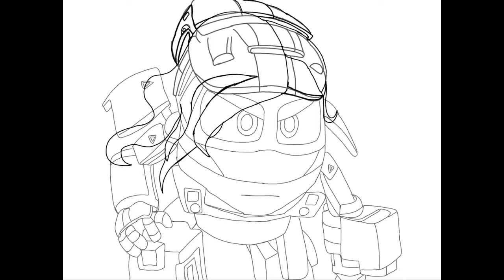Sheo: I was Forced to fight… (Recreated [description in the below])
Sorry, I was able to edited the song a little bit adjusting…
Real storyline:
 What it’ll happen, if Sheo was suddenly kidnapped by the unknown bounty hunters and forced him to fight against the other species against his wills?

How did he’ll survived?
Storyline:
Sheo was suddenly getting kidnapped by the unknown bounty hunters and placed him into the special prison cell… instead of the prison cell to the other fighters, because he was really unique species of the Techno Trains (from the Robot Train and Techno Troll)
He wasn’t sure about what’s going on, possibly it was the arena… he was finally feeling really anxiety and confusion.
But now, one of the special servants were getting into his special prison cell and took him out of the there, before the guards will take him from there and placed him into the arena…
Where did he was forced to fight against the other competitors (any of the species that he wasn’t familiar or recognized with any of them)… but, he was fought against the Spasmosaur…
He was slammed against the wall by its tentacles that’ll wrapped around his arms, which he wasn’t able to escape from its grips… it’ll be able to give him a idea… how to break free without a struggling …
But, he was able to give a ferociously bites at Spasmosaur‘s tentacles harder enough to letting Spasmosaur will let out a loud painful screams and immediately let go of him, allowing him to landed on top of the floor with heavy thud…
Gathered his encouragement, before he’ll beginning to fight back as his adrenaline was finally triggered, allowing him to endure his stamina…
Just beating the Spasmosaur out of his reflexes…
It was so shocking that the entire audience were able to watched in astonished and interested, hinting that he would become the new undefeated champion of the arena…
Sheo was able to barreled himself toward to Spasmosaur and successfully knocking it off of the floor, hitting Spasmosaur right directly into the wall and knocking it out…
Declared him into the new champion of the arena by the announcers… itself. Because he was invincible and powerful to fight from the strong opponent into the every stronger opponents…
Every days, every weeks, every months, and every years… where did Sheo will be able to fight against the every competitors… because he was fighting and killing every competitors without mercy…
One by one, Sheo was able to fight against the every competitors (any of the species that he wasn’t familiar or recognized with any of them), without taking a break or giving him a plenty of the break…
 in fact, he wasn’t able to go farther than usual…
But the wounded cuts were finally embedded into his thick hard skin, it only bleeds a little… after the every fight, but being able to treated by the one of the servants, just only allowing him to continue the fight once again…
He was feeling so exhausted, fatigue and losing in every energy will be drained, soon from the every battles…
His entire body was already been strained with the greater soreness and numbness, filled with pain and agony…
But, he didn’t care to do so… because he was doing for his lovely wife, Acua…  and his family (Sheo’s and Acua’s family members)
But, it only hurts him more of his previous competitors that he killed, during the battle events, than he’ll might think about it…
But, he did really needed to stopped the fight and rest… So, he’ll begin to continue to fight again…

But, the emperor of the arena will eventually know that he was feeling so exhausted from the every fights that’ll causes him to feel the slightly pain and straining his career to fight back
But, the emperor of the arena will decided to stopped the event of the fight…
But, the special guards will taking him back into the special prison cell once again and let him rest more than 4 weeks or even 4 months, much to his surprise…
He was feeling so relieved that he’ll might be having a plenty of restful for few days or months, before he’ll begin to getting ready for the next battle after he was finally finished resting…
On the next several months and years…
Sheo will become a more confident, without any problem or health issues… but, he was able to take control of his strained body once again and kept going on the event…
Sheo’s thoughts: I was forced to fight… For the audiences… I am hoping for someone will rescue me from the endless battle of the arena… I wished I could be able to being set free and give my freedom back…